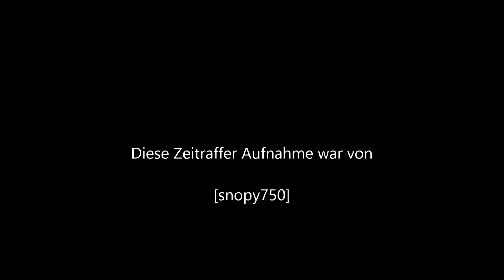Zeitraffer Küttigen [Full HD]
Gefilmt mit der Sony alpha 58